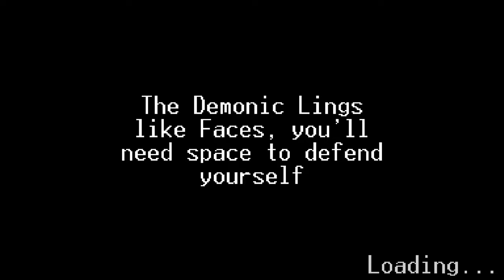Doing the impossible beating round 5 of Custom project nightmare mode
Today for the final time we play custom project today we beat round 5 a mode that the developer and the testers thought was impossible but i somehow do it, tune in to find out how I beat it.

Now if there is a game you want me to play suggest it down in the comment section